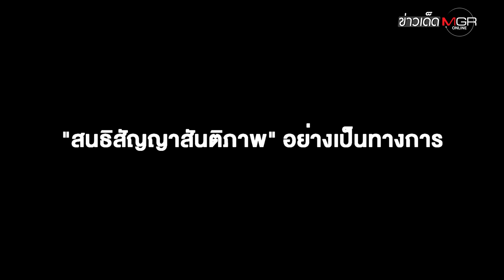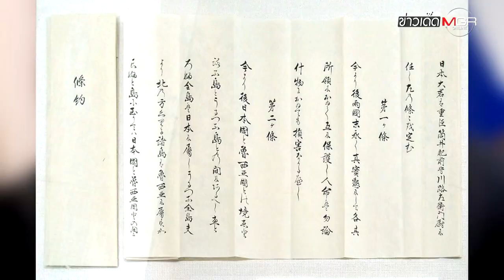"ญี่ปุ่น" เจอ "รัสเซีย" เอาคืน! ระงับ "เจรจาสันติภาพ" สมัยสงครามโลกครั้งที่ 2 : ข่าวเด็ดแมเนเจอร์